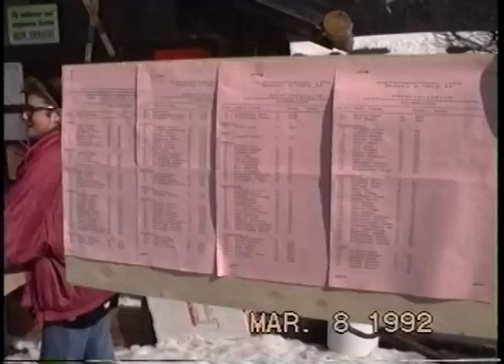Auffacherrennen 92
Bernauerlift